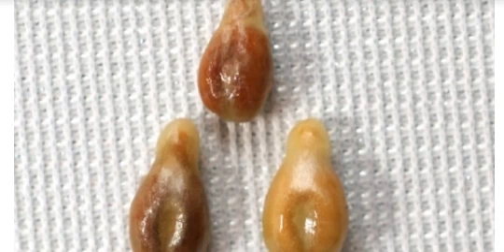ПИЛА ОТВАР ИЗ ЭТОГО ИНГРЕДИЕНТА ЛИШЬ МЕСЯЦ!! ПОХУДЕЛА И ИЗБАВИЛАСЬ ОТ ДРЯБЛОСТИ КОЖИ